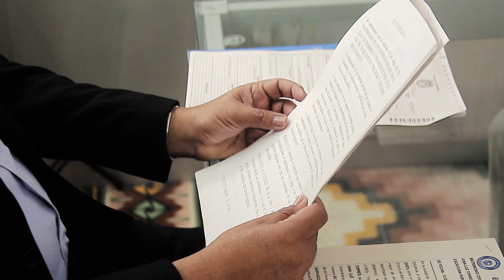RONNIE ABELLO - JUANPI Y GINA 1